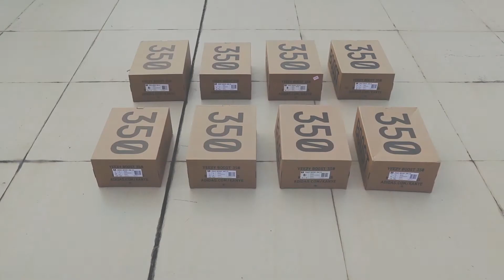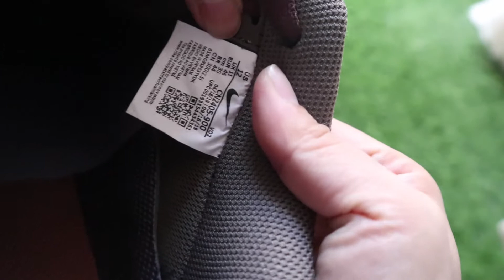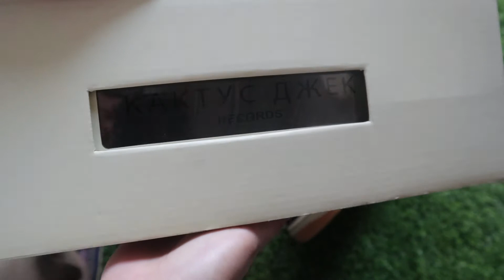Travis Scott Air Force 1 Cactus Jack x Nike UNBOXING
Nike x Travis Scott Air Force 1 Cactus Jack UNBOXING

Adidas Yeezy 380 Alien UNBOXING

COMMENT WHAT SHOE YOU WANT ME TO DO NEXTง (*•̀ㅂ•́)و

ง (*•̀ㅂ•́)و
WeChat: onecho2029